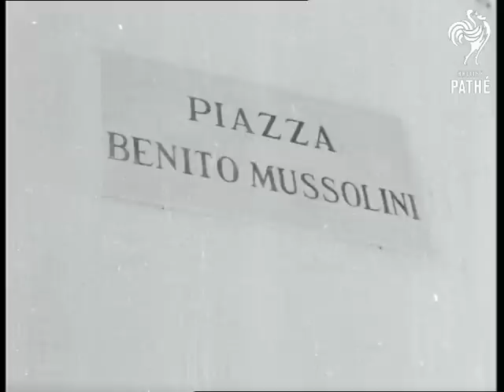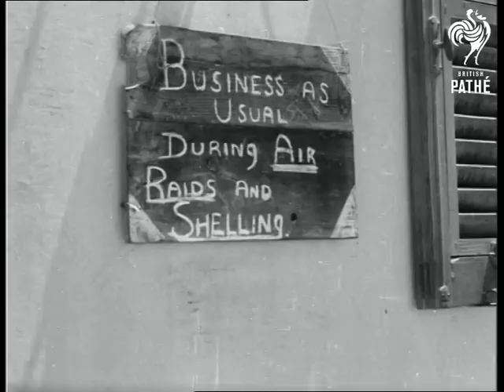Inside Tobruk - Australian Troops (1941)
Unused / unissued material - dates unclear or unknown.

Tobruk, Libya, North Africa.

MS Small dog guarding Australian soldier's rifle and helmet etc. while he shaves. Two MSs soldiers washing their belongings. VS Troops dug in in desert during lull in fighting. Some relax with cards, others on alert. Troops walk between trenches. Officers review maps. Soldier fires a Thompson sub-machine gun. CU note pad with V = Vittoria written on it. Captured German tank. Various shots of troops moving  across desert towards smoke on horizon. Looks like an enemy position has been shelled. Soldiers load and fire artillery piece.

MS Indian cook making chapatis in desert. VS of Indian soldiers in desert.

MS Crew cleaning Anti-aircraft gun. MS Gun pit crew at alert. VS Gun crew posing with a sheep for mascot. VS Wrecked enemy planes. MS Soldier walks to a single cross, pauses before continuing past. Shots of wrecked vehicles on road. More shots of wreckage.

GV Pan over rough graves MS Soldier walks up to single cross and pauses before continuing past. VS Chaplain giving service and talking to crew grouped round gun.

MS Soldier looking at wooden rifles propped against school wall in town. MS Bullet scarred wall of school. MS Minaret, pan down to sign on wall "Out of bounds Musulman Church". Various MSs of troops with brens on watch from windows in town. GV over Tobruk. VS Troops at ease around town of Tobruk.

VS Loading supplied into lorries at dockside. MS Two soldiers mounting bren. Various shots, sunken and damaged Italian ships in Tobruk harbour.

N.B. Paperwork dates this December 1941. Presumably not all these troops are Australian
 FILM ID:596.1